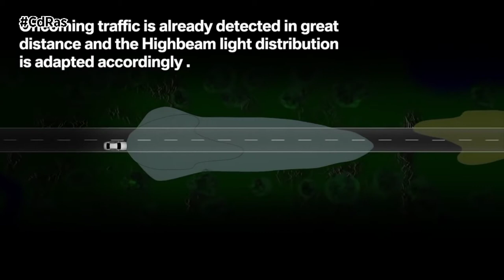INAGA-LEGALIZACIÓN SISTEMA DE ALUMBRADO | By CdRas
La sustitución o adición de luces o pilotos es una reforma homologable muy habitual en los vehículos. A la hora de legalizar un nuevo sistema de alumbrado, lo principal es asegurarse de la procedencia de los nuevos elementos a instalar, es decir que no sean falsificados y que cuenten con el marcado correcto de homologación europeo. Importante también es cumplir con los requisitos de instalación.

Las luces diurnas deben contar con una distancia mínima entre ellas de 600 mm, deben encenderse automáticamente y apagarse cuando se enciendan las de posición. Este tipo de ópticas puede utilizarse en sustitución de estas últimas, aunque para ello es preciso que atenúen su intensidad. En este caso, deben cumplir las medidas exigidas por ley, estar situadas a 400 mm de la anchura máxima del vehículo, a una distancia mínima al suelo de 250 mm y contar con altura máxima que no supere los 1.500 mm.

En caso de instalar antinieblas delanteras, hay que tener en cuenta que no podemos colocarlas a más de 400 mm del extremo de la anchura máxima del vehículo. La altura mínima al suelo será de 250 mm y la altura no superará los 800 mm. Deben poder encenderse y apagarse de forma independiente del resto de luces del coche y es necesario instalar un testigo de conexión de color verde.

Las de carretera o largo alcance, deben contar con la intensidad máxima de todas las luces encendidas y no pueden superar los 100 puntos de luz que vienen marcados en las tulipas de los propios faros. Pueden variar desde 12,5 hasta 37,5, así que en ocasiones puede darse el caso de superar entre todos esos 100 puntos como máximo exigidos por ley.

Si tienes cualquier duda sobre el sistema de alumbrado, contacta con Inaga, oficina especializada en homologación de vehículos y elementos. Ellos te asesorarán de la mejor manera, y en caso de ser necesario, realizarán por ti los documentos para presentar en itv y poder autorizar así las reformas realizadas.